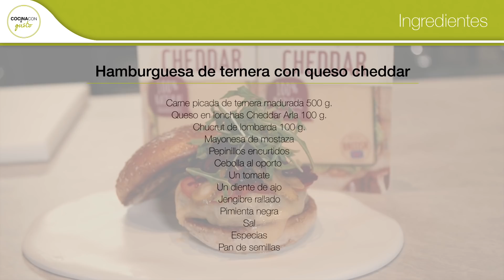Hamburguesa con queso cheddar de Mario Sandoval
Para preparar esta hamburguesa con queso cheddar del cocinero Mario Sandoval necesitarás los siguientes ingredientes:

-Carne picada de ternera madurada 500 g.
-Queso en lonchas Cheddar Arla 100 g.
-Chucrut de lombarda 100 g.
-Mayonesa de mostaza
-Pepinillos encurtidos
-Cebolla al oporto
-Un tomate
-Un diente de ajo
-Jengibre rallado
-Pimienta negra
-Sal
-Especias
-Pan de semillas

Cómo veréis el paso a paso de este vídeo es muy sencillo. Mario Sandoval nos enseña además a preparar cebolla caramelizada al oporto como complemento al plato. Si te ha gustado la receta, te animamos a descubrir más propuestas de hamburguesas caseras

El queso Cheddar Arla se elabora con ingredientes naturales sin colorantes, ni conservantes. Lleva el sello Farmer Owned, icono que identifica el modelo productivo de esta cooperativa de ganaderos europea. Puedes consultar los ingredientes y valores nutricionales